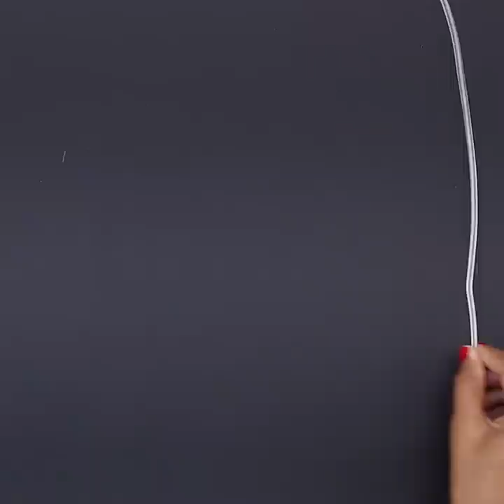11 DIY ROOM DECOR ON BUDGET !!! DIY HANDMADE THINGS | YOU SHOULD TRY AT HOME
11 DIY ROOM DECOR ON BUDGET !!! DIY HANDMADE THINGS | YOU SHOULD TRY AT HOME